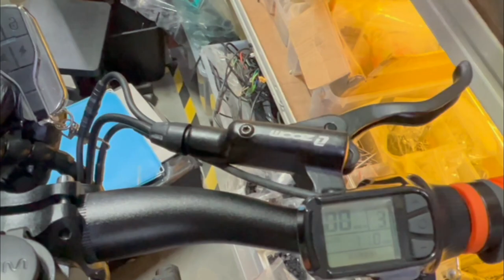Immbolizer for Inokim OXO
This immobilizer security system comes with an alarm and remote control system to turn on/off and disable the electronics of your electric bike and electric scooter.

Additionally, it has a motion activated alarm feature which will be activated when the scooter is tampered with or taken away.

This device is design for the Inokim OXO specifically.
The immobilizer module can be hidden discreetly inside the deck compartment of the electric scooter so would be thieves will not be able to find it.

Package includes:

1. 2 remote keys

2. One alarm

3. Wire harness (optional)

Simple Plug and Play Device, no soldering required.

Find out more about the featured product and more amazing e-scooter related products